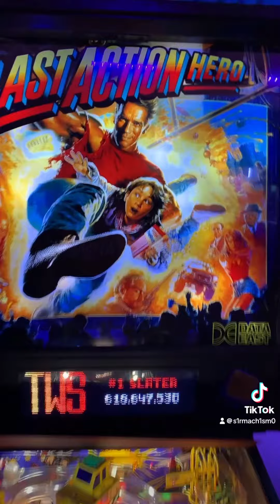Pinstein Vs Retro Refurbs Translight Comparison Last Action Hero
Spoilers Pinstein’s Translight are awesome. The color depth and crispness of the print is second to none.